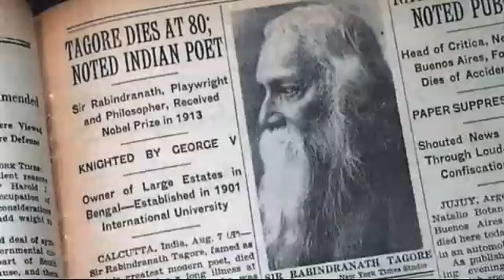22 se Shrabon🙏🙏